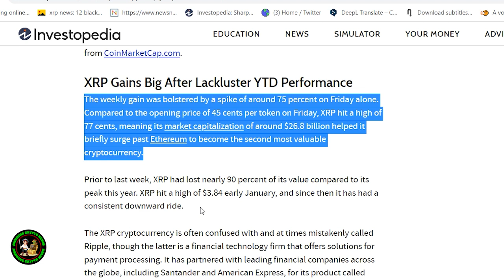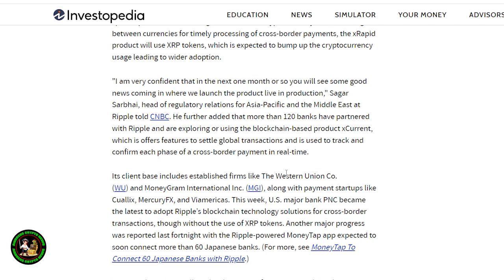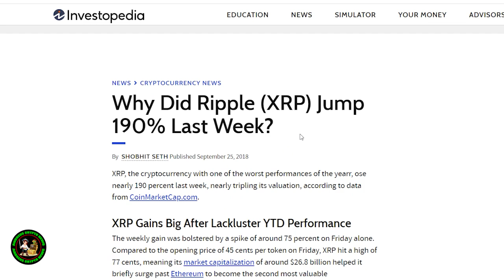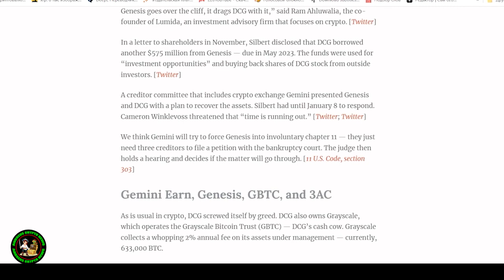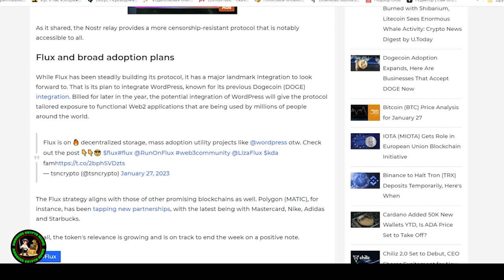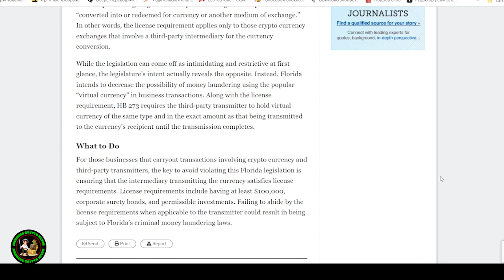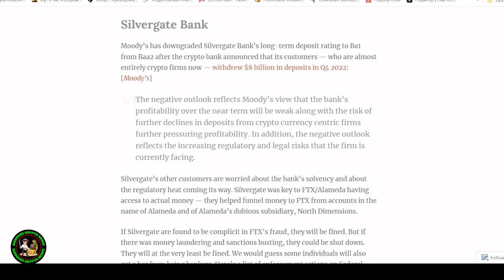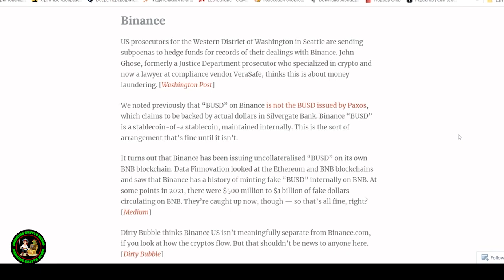Ripple XRP IM NOT GOING TO SLEEP IN THE NEXT 3 DAYS!!!